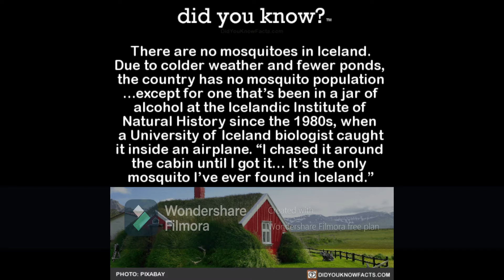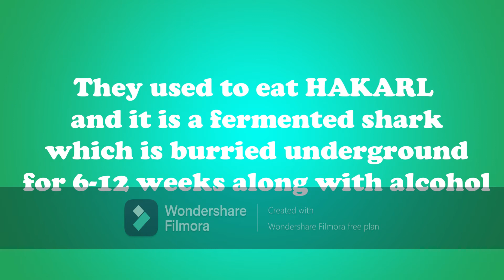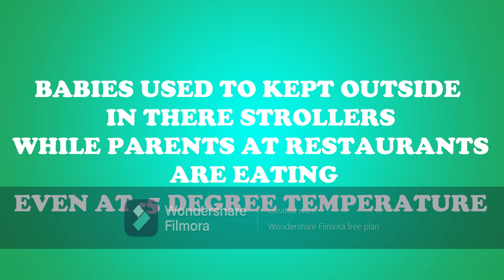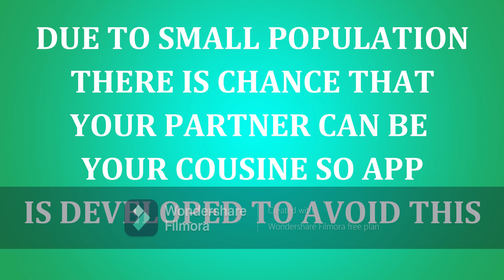10 AMAZING FACTS ABOUT ICELAND || BY PEOPLE PLACE FOOD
YOU WILL GET AMAZING FACTS ABOUT ICELAND WHICH YOU MIGHT HAVE NEVER HEARD BEFORE